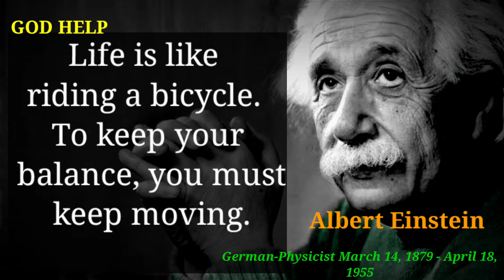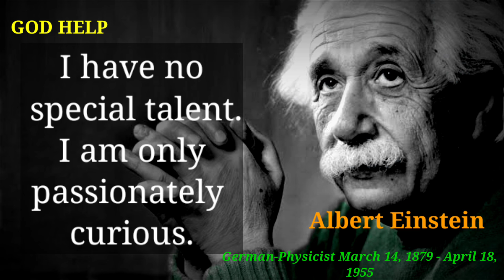Quotes Of Albert Einstein - Only For An Intelligent Person | Motivation | God Help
Quotes Of Albert Einstein - Only For An Intelligent Person | Quotes | Motivation | God Help

albert einstein quotes in englishtop 10 albert einstein quotes

• Albert Einstein
• Intelligent Person Quotes
• Wisdom Quotes
• English Quotation